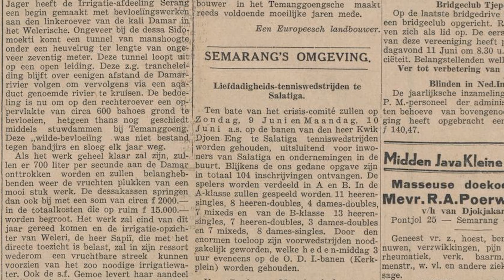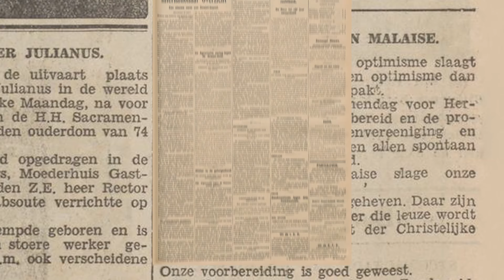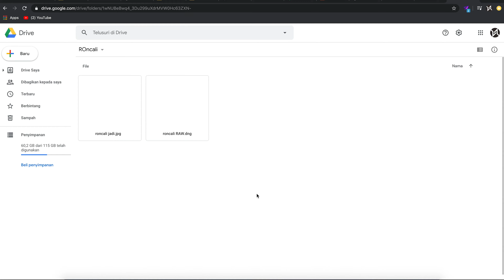Rahasia di Balik Syair Kuno di Gerbang Utama Istana Djoen Eng [Vlog 017 - Part 2]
ISTANA DJOEN ENG menjadi sebuah bangunan yg selama ini menjadi misteri di kalangan masy Salatiga kususnya karena ketiadaan informasi mengenai asal usul bangunan ini. Namun kali ini kita akan sama2 mengupasnya, Dan masuk kedalamnya untuk mengenal keberadaannya dan menjadikannya tidak lagi menjadi misteri kota, namun menjadi warisan budaya yg perlu untuk dijaga.

Video created by @visualoop_
Bumper music by @adyarzak
Foto interior bangunan  @muna_r.a